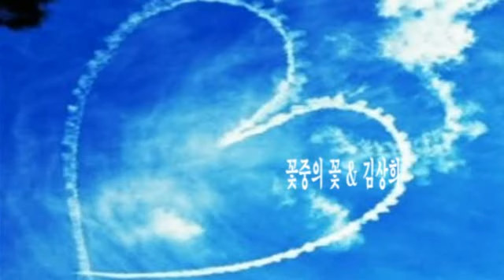꽃중의 꽃 & 김상희